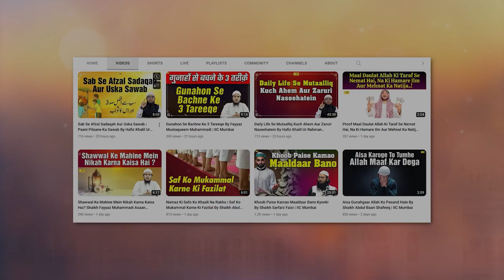Aadam Aur Hawwa A. S. Ko Jannat Se Nikaalne Ki Asal Wajah | Quran Ki Baatein Ep. 05 | IIC Mumbai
Bank Account Details:
ILM FOUNDATION
ICICI Bank
Savings account
IFSC CODE-ICIC0001028

Aadam Aur Hawwa A. S. Ko Jannat Se Nikaalne Ki Asal Wajah | Aadam Aur Hawwa A. S. Ko Jannat Se Kyon Nikaala Gaya | Quran Ki Baatein Ep. 05 | By Hafiz Khalil Ur Rahman Sanabili | IIC Mumbai